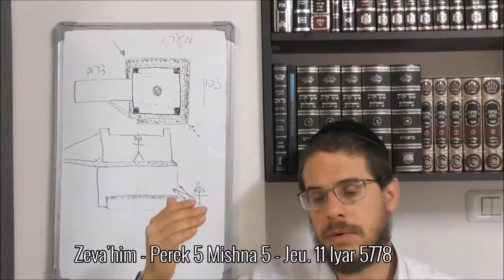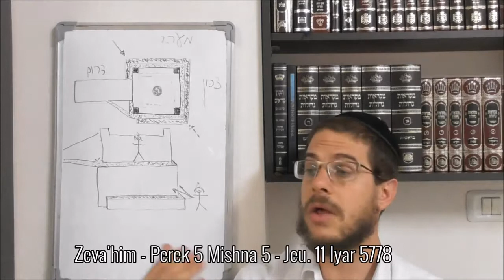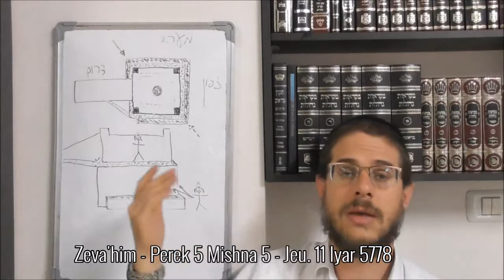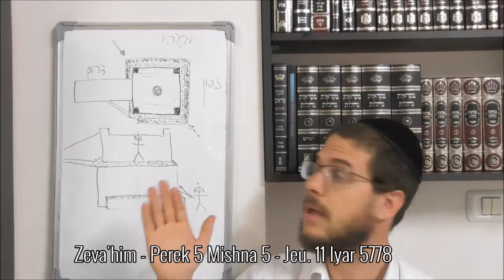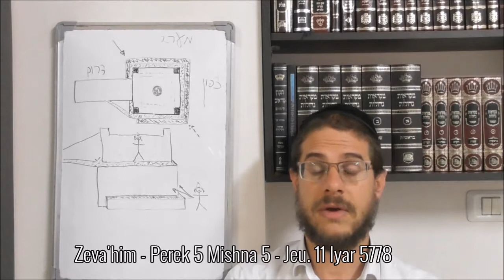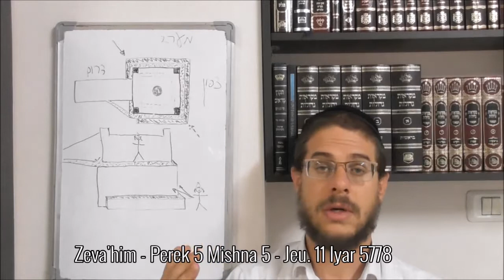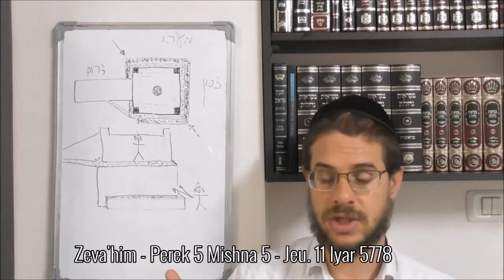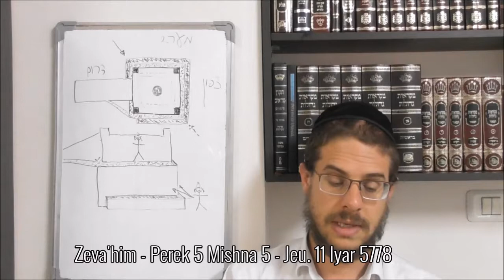Zeva'him - Perek 5 Mishna 5 - Jeu. 11 Iyar 5778